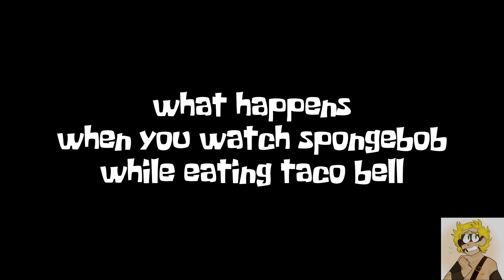what happens when you watch spongebob while eating taco bell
guess you can consider this a boredom video (barbarian tweek watermark ftw)